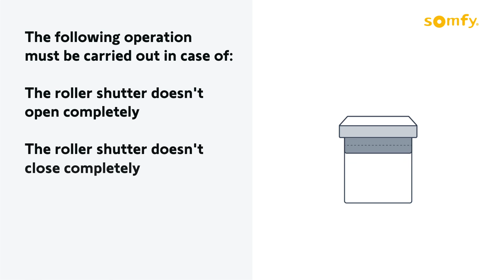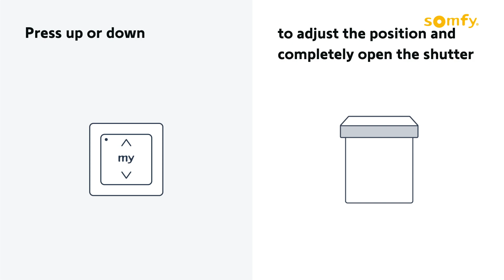How to adjust the end limits of a Somfy radio roller shutter motor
Are you wondering how to adjust the end-limits of your Somfy radio roller shutter motor?
Whether it's an Oximo io, Oximo RTS or Altus RTS roller shutter motor, follow these steps:
00:39 Step 1: adjust the lower end-limits
01:20 Step 2: adjust the upper end-limits